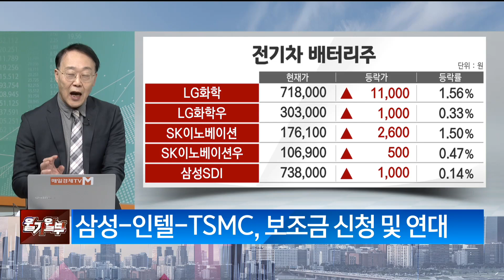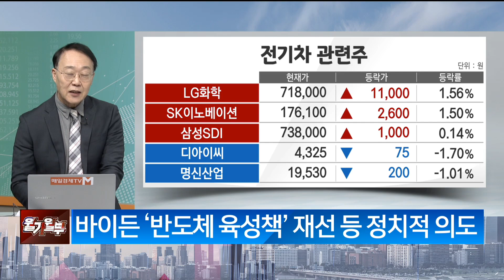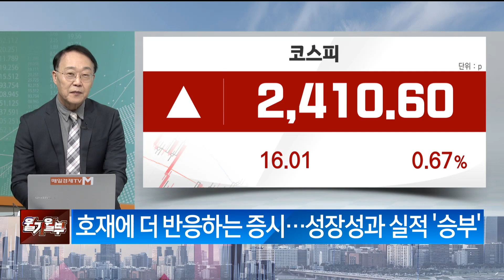유럽판 IRA…K배터리 폭풍전야 될까?(출연: 최양오 인포스탁데일리 기업정책 연구원장)/ 대담/ 매일경제TV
유럽판 IRA…K배터리 폭풍전야 될까?
(출연: 최양오 인포스탁데일리 기업정책 연구원장)
/ 대담/ 매일경제TV